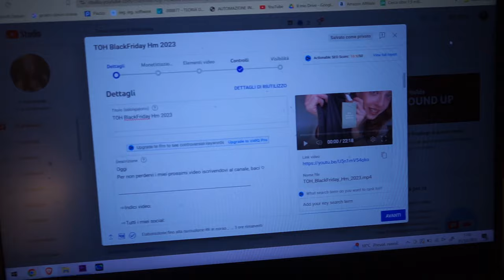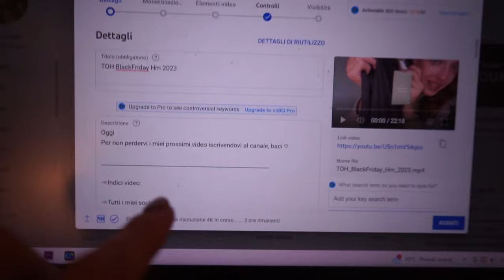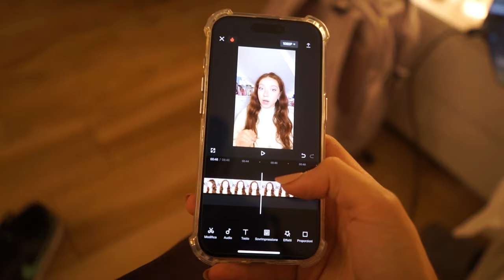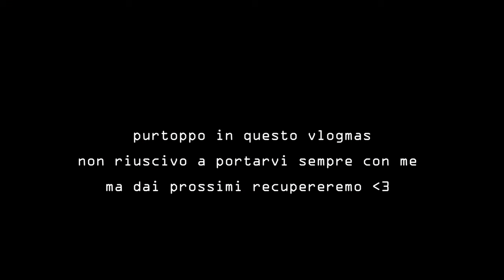INIZIANO I VLOGMAS ✨🤍 *vlogmas #1*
Oggi iniziano i vlogmas 2023!

➾Puoi farmi un regalo scegliendo da questa lista dei desideri: